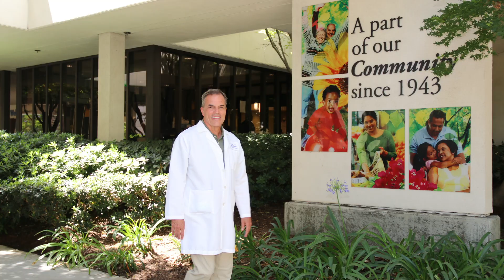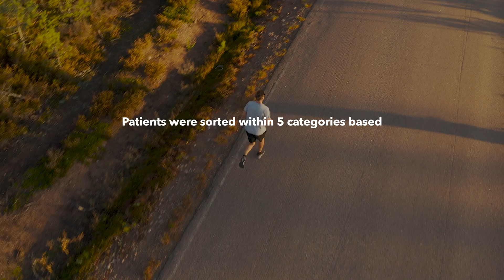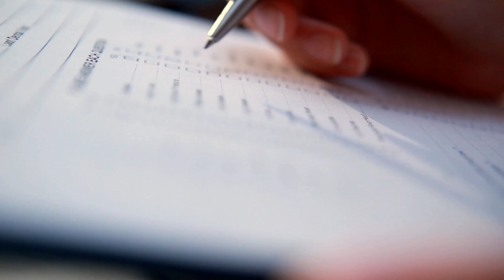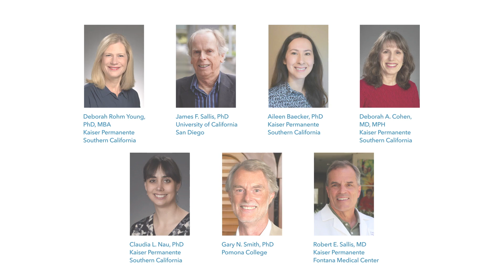American Journal of Preventive Medicine 2023 Article of the Year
The authors discuss “Associations of Physical Inactivity and COVID-19 Outcomes Among Subgroups” This article was chosen by the editors of AJPM as the top article published in the journal in 2023.